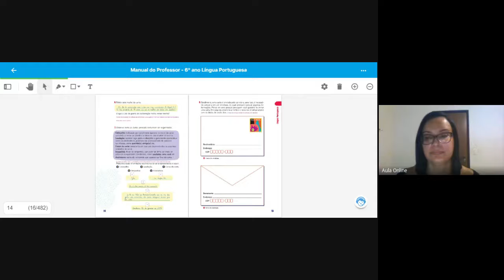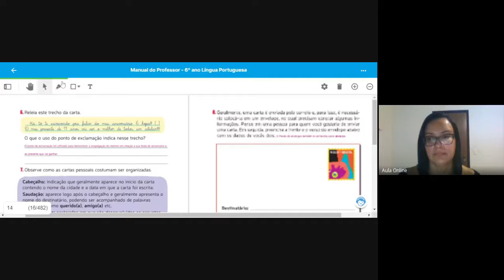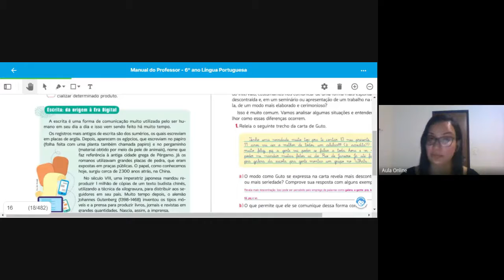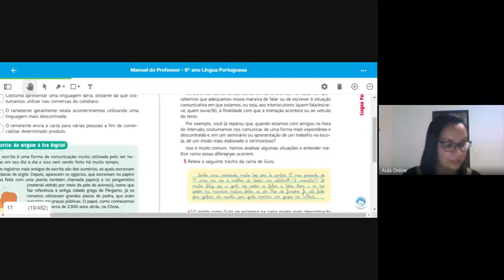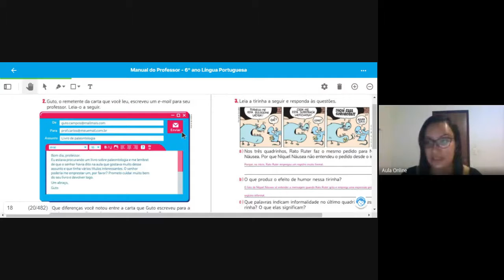AULA 3 PORT 6 ANO